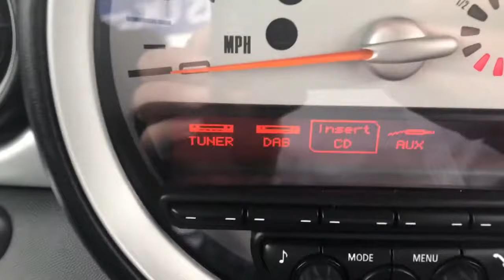Mini One Special Edition